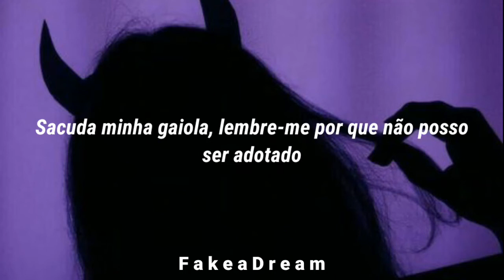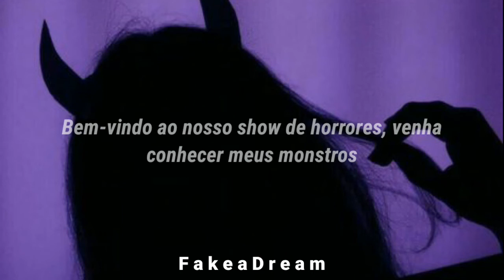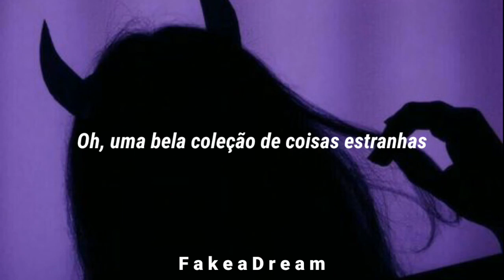A música perfeita para ouvir no escuro a noite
Oiiii tudo bem?

Artista: Sub Urban

💜Faço traduções por diversão sem querer nada em troca
💜A tradução pode haver erro
💜Se você quiser a tradução de alguma música por favor escreva nos comentários que eu irei traduzir